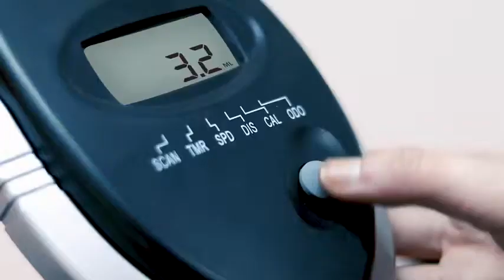Best Spin Bikes Of 2024: Yosuda Exercise bike Is Awesome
If you are hunting for a top-notch indoor cycling experience that will elevate your fitness routine to new heights, you've come to the right place.

In this easy-to-understand review, we'll go deep into every part of the Yosuda Exercise Bike, from its design and features to its performance and overall value. Join us as we uncover why this spin bike has gained a reputation as a game-changer in the fitness world.

The Yosuda Exercise Bike's design and construction will impress from the start with its beautiful design. The bike is built with high-quality materials, ensuring durability and stability during intense workout sessions. It has a well-constructed frame making it suitable for different body types.

This stationary bike's dimensions are well-balanced. They provide ample space for comfortable pedalling while remaining compact enough to fit into most home gyms seamlessly. Additionally, the adjustable features, such as the seat and handlebars. They offer users a customizable riding experience, ensuring a perfect fit for users of different heights and body types.

FEATURES AND TECHNOLOGY

The features and technology of Yosuda Exercise Bike are superb. It boasts a host of innovative features that enhance the overall cycling experience. The highlight of the bike is its smooth and quiet belt-driven mechanism, which ensures a noiseless ride, perfect for late-night workouts without disturbing others.

THE HEAVY-DUTY FLYWHEEL

The heavy-duty flywheel provides a consistent and realistic cycling motion, simulating the feeling of riding an outdoor bike. With a range of resistance levels, users can effortlessly adjust the intensity of their workouts, making it suitable for both beginners and advanced cyclists.

THE BIKE'S LCD

The bike's LCD monitor is user-friendly, displaying essential workout metrics such as time, distance, speed, calories burned, and pulse rate. It includes a heart rate sensor in the handlebars which is a thoughtful addition, allowing users to monitor their heart rate throughout their workout and maintain their desired training zone.

PERFORMANCE AND COMFORT

For performance and comfort, the Yosuda Exercise Bike truly shines. It has a smooth belt drive system and adjustable resistance levels offering a seamless and challenging workout for users of all fitness levels. Whether you're a beginner aiming to boost your cardiovascular health or an experienced cyclist looking to push your limits, this spin bike has you covered.

THE ERGONOMICALLY DESIGNED SEAT

The ergonomically designed seat and handlebars provide excellent comfort during extended sessions, preventing discomfort or strain. The bike's pedals are equipped with adjustable toe cages and straps, ensuring a secure grip for your feet and preventing slippage even during high-intensity rides. Moreover, the bike's stability is remarkable, with minimal wobbling or shaking, allowing users to focus solely on their workout.

The exercise bike is a good value considering the outstanding build quality, advanced features, and impressive performance. this Yosuda Exercise Bike undoubtedly offers exceptional value for money. Its competitive price point makes it an attractive option for fitness enthusiasts seeking a top-tier spin bike without breaking the bank. The bike's durability ensures it will be a long-term investment, saving you from frequent replacements and repairs.

CONCLUSION

In conclusion, the Yosuda Exercise Bike is the best spin bike of 2024, setting new standards for indoor cycling. Its sturdy construction, advanced features, smooth performance, and excellent value for money make it a top choice for fitness enthusiasts of all levels.

THE SPIN BIKE WILL BE FOR YOU

Whether you want to enhance your cardiovascular fitness, tone your muscles, or burn calories, the Yosuda Exercise Bike is the ultimate companion on your fitness journey. So why wait? Unleash your fitness potential with the Yosuda Exercise Bike and experience the thrill of indoor cycling like never before.

Don't forget to like and share this review if you found it helpful, and subscribe to our channel for more fitness-related content and the latest updates on the best spin bikes in the market. Happy cycling!